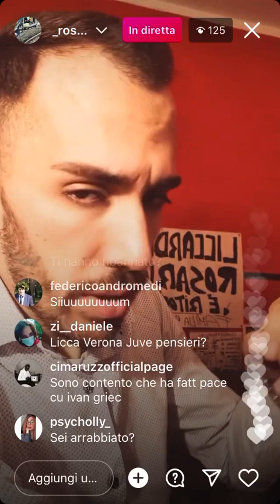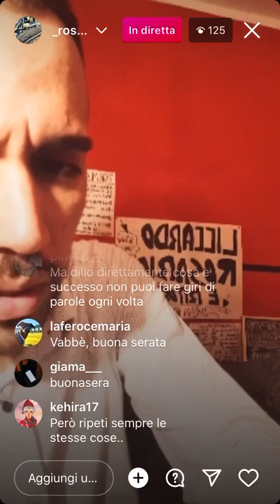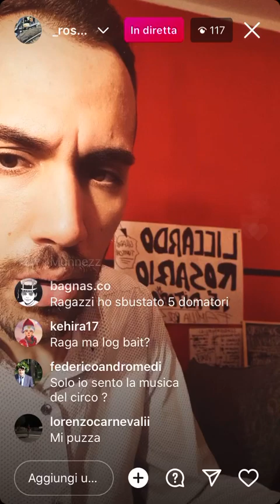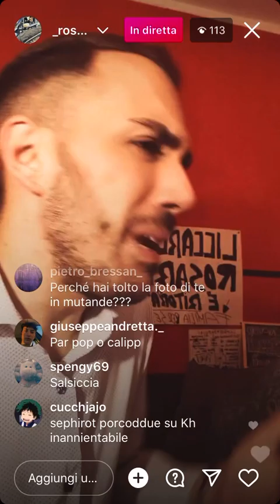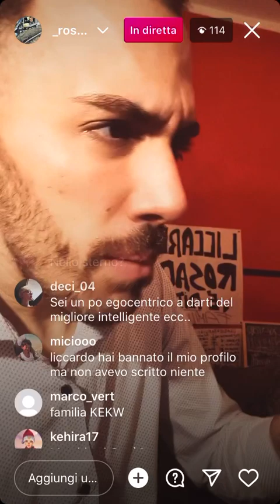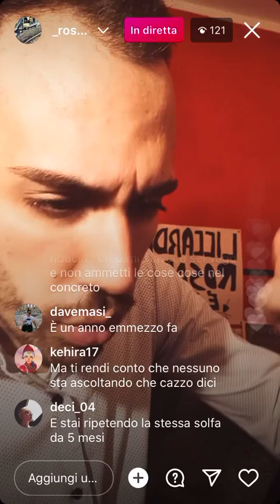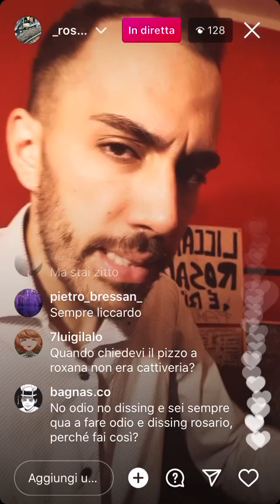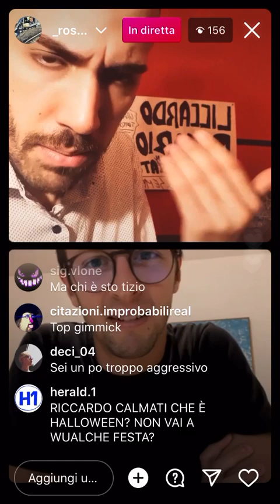Liccardo Rosario diventa il migliore amico di Ivan poi Impazzisce con la chat!